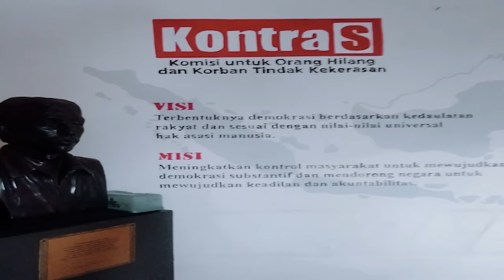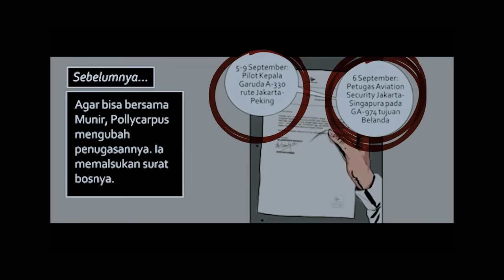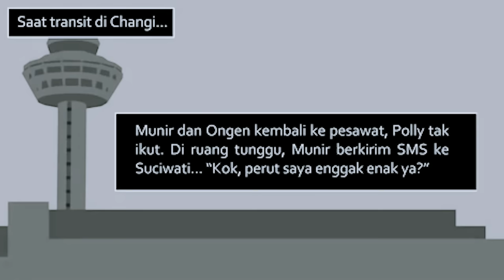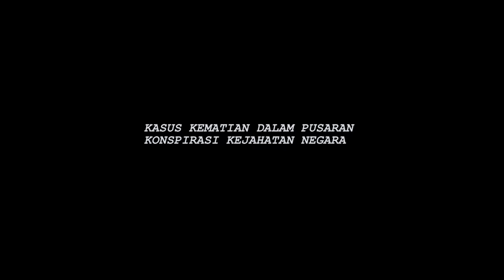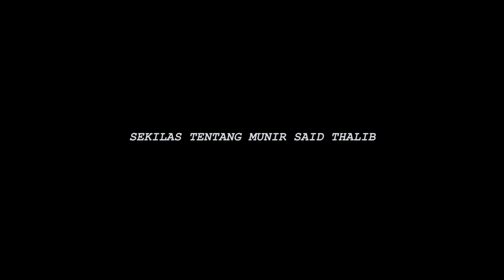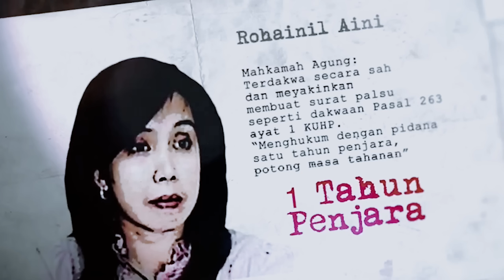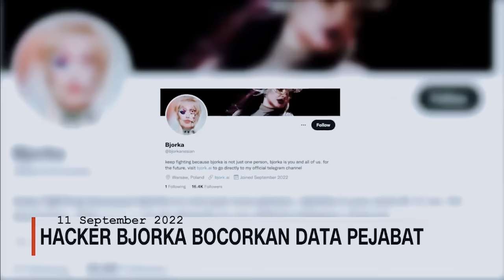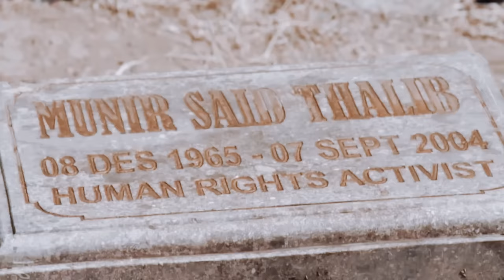ALUR KRONOLOGI KEMATIAN DAN PENYELIDIKAN MUNIR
Scott Buckley